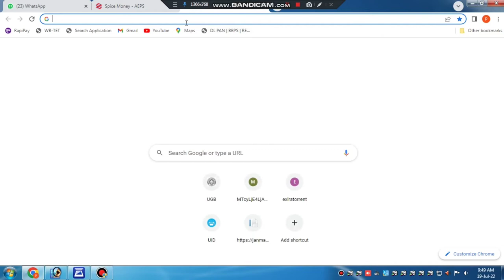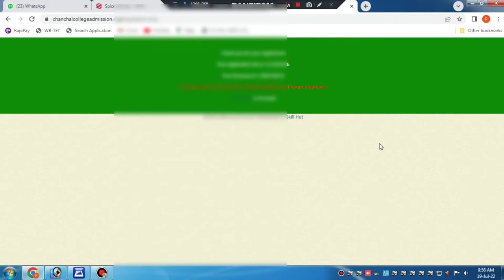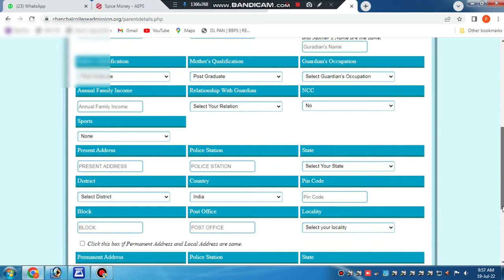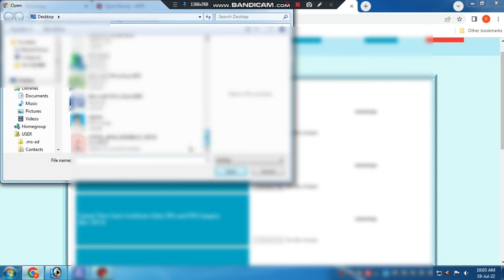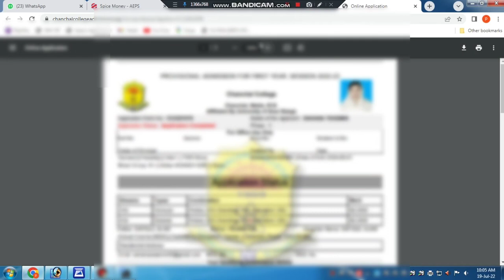Chanchal college UG New Admission 2022-2023 | How To Apply Online 1st Semester From Fill Up (Hindi)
Chanchal college Group..